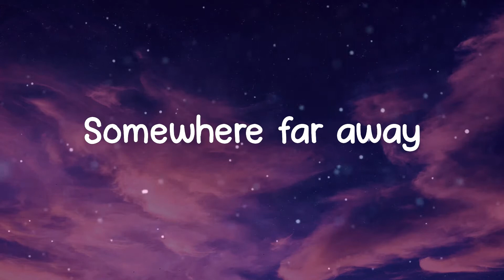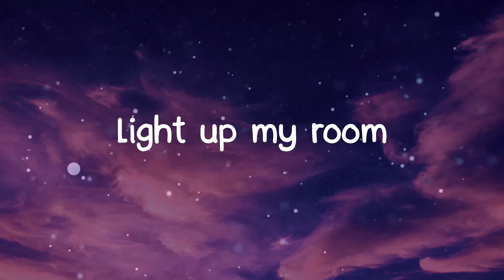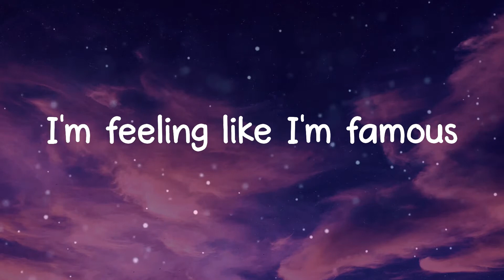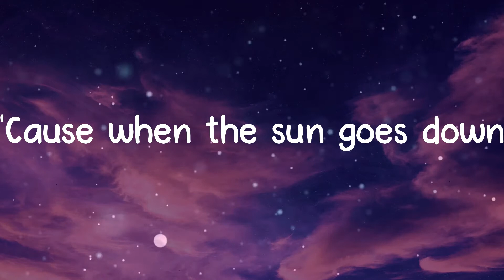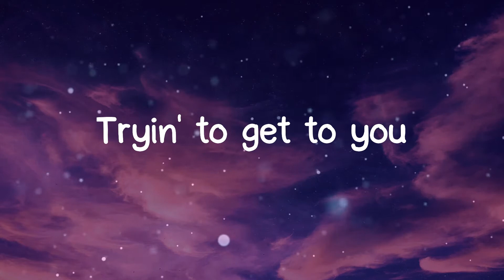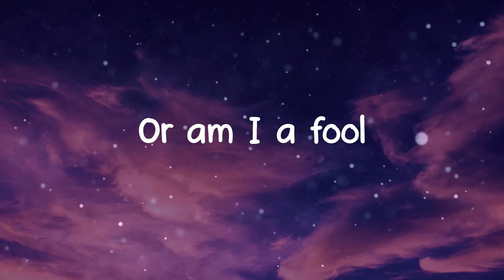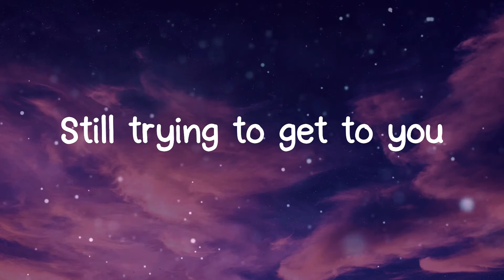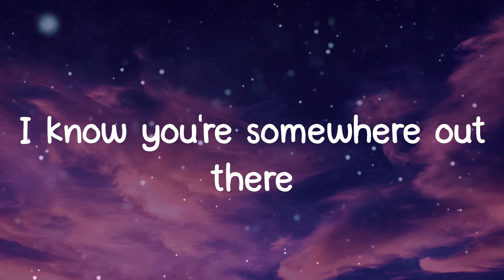Bruno Mars - Talking to the Moon (Lyrics)